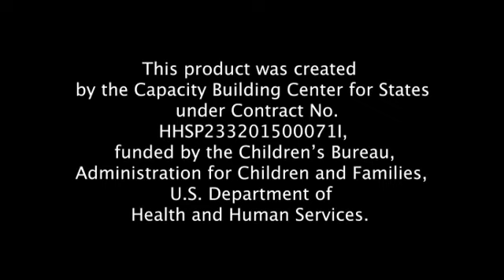Diana and Tishana’s Story (audio description)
This video tells the story of the relationship between a youth and her CASA worker. Initially forged over a shared meal, the CASA worker’s advocacy for concrete supports to meet the youth’s needs helped grow the trust in their relationship. The video is part of the National Foster Care Month 2021 Authentic Youth Engagement Stories and Menu for Youth Engagement learning experience.